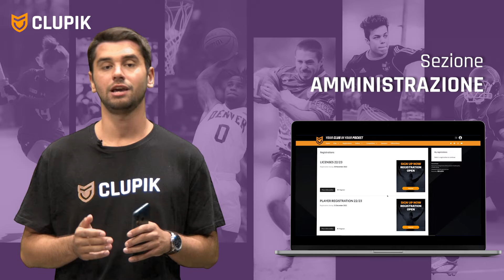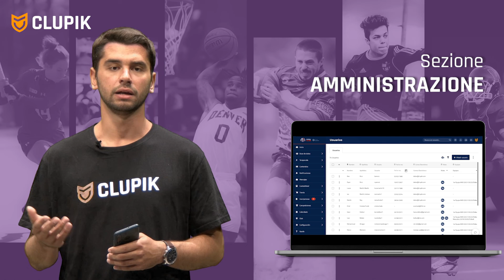Sezione Gestione e Amministrazione Clupik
Con il modulo di gestione e amministrazione di Clupik potrai registrare la tua società in modo digitale, creando moduli personalizzati con tutti i campi e i documenti che ritieni necessari, associando i pagamenti a ciascuno di essi e ottenendo un database completo con tutti gli atleti della tua società.